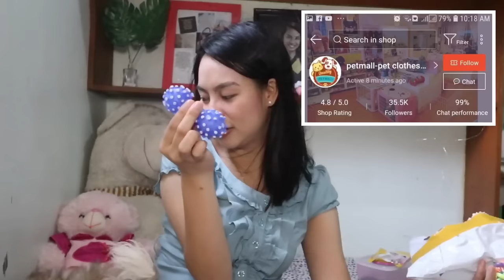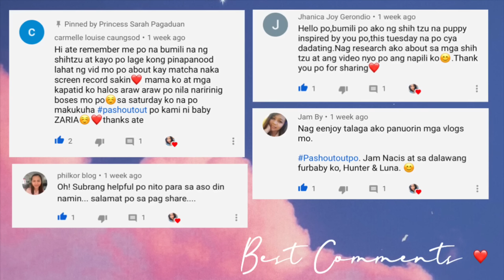SHOPEE HAUL (ESSENTIALS, FOOD & TREATS OF A SHIH TZU)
Kumusta mga dog lovers! 🥰
Mag-haul muna tayo para MASAYAAA!💖

~~~** ESSENTIALS **~~~
▪ LC Vit Vitamins for Dogs 80ml

~~~** DOG TREATS **~~~
▪ Jerhigh Treats for Dogs

~~~** WET FOODS **~~~

▪ Roasted Chicken and liver chunks in gravy with veg 80g

OTHER STUFF OF MATCHA:
▪ Pet Tshirt
▪ Colorful Pet Dog Cat Toy Rubber Round Ball w/ bell

*** RECOMMENDED ANTI TICK AND FLEAS ***
▪ Vet Core Plus Nature's Advance Tick Spray With Free Dog Soap (375 pesos)

PAANO PAKAININ ANG PICKY EATER NA SHIH TZU? NO PROBLEM! TIPID AT MASUSTANSYANG PAGKAIN PARA SA KANILA

It's a brand new day, it's a brand new vlog para sa lahat!

Comment Policy: Since this channel is promoting positive videos only, any harsh and negative comments will not tolerate and will be remove.
Spread only love and kindness!

Facebook: Princess Sarah Arellano Pagaduan